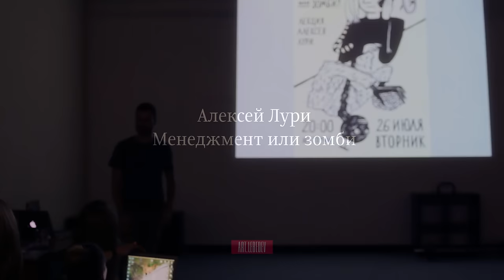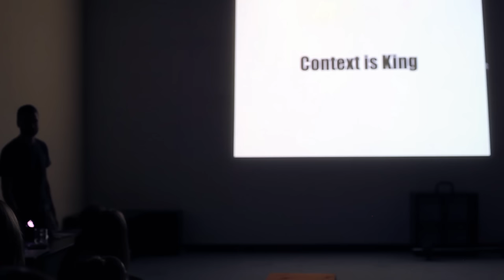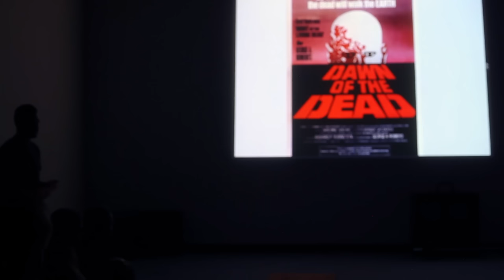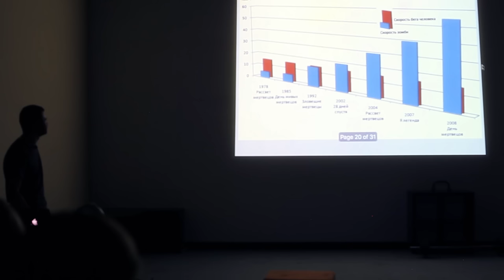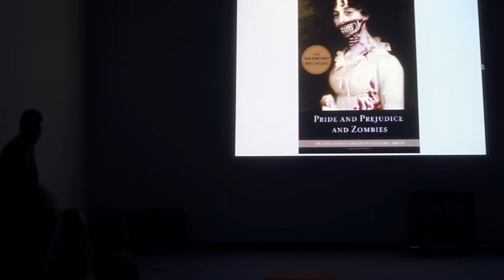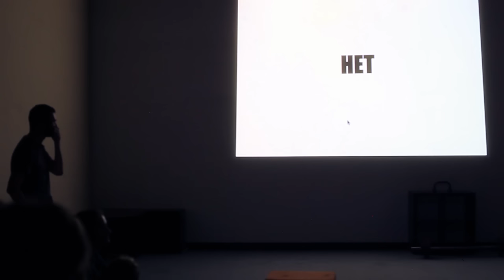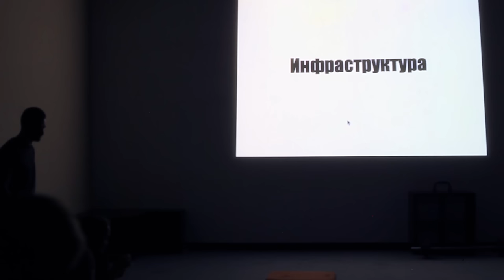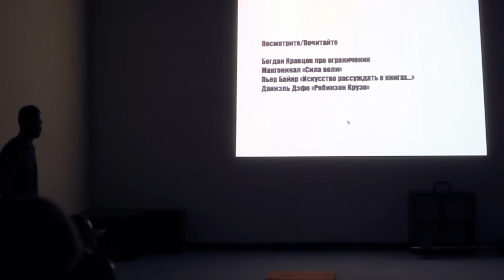Алексей Лури. Менеджмент или зомби